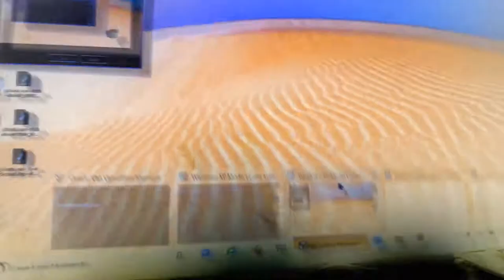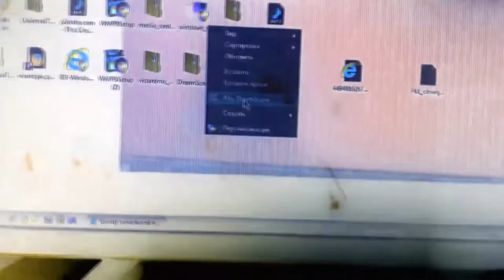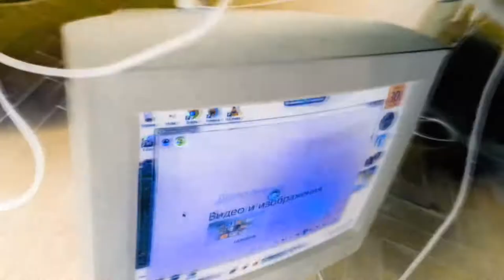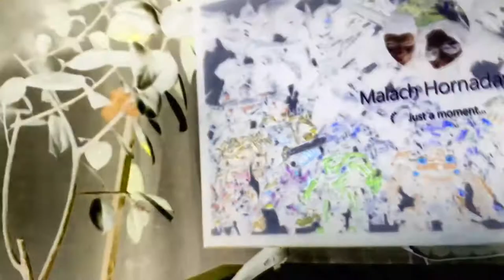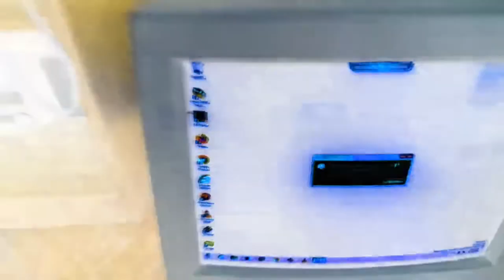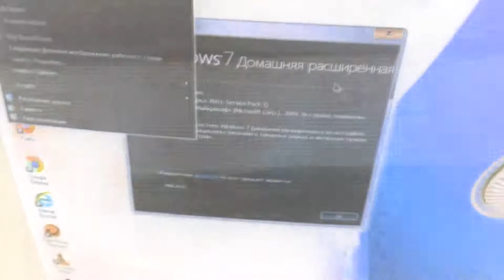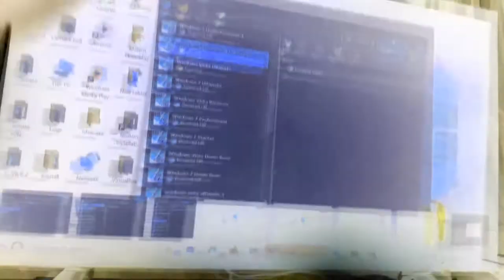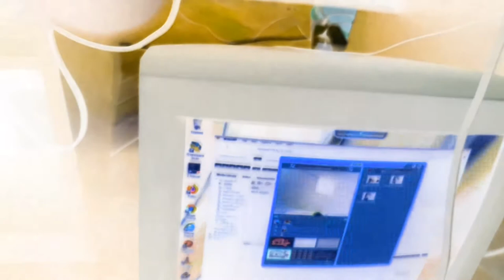Two Laptops Asus And Acer To Play And Have Fun G major